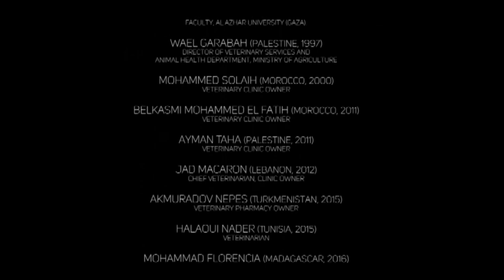Career option without NEET | SOFTAMO EDUCATION GROUP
If you are not qualified in NEET don't worry other Bright Future options will waiting for you, don't disappoint when Softamo Education Services Pvt. Ltd. is with you. we will provide you some special courses which will most demand course in the world with European Council approval, WIth USA Council Approval as well the UK and Council approved.

Hi Students